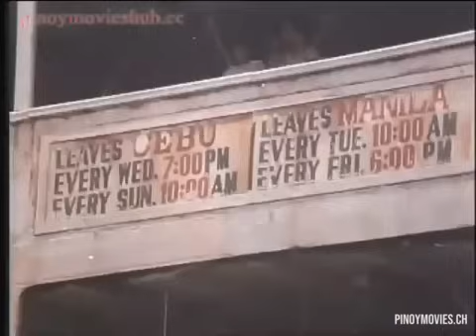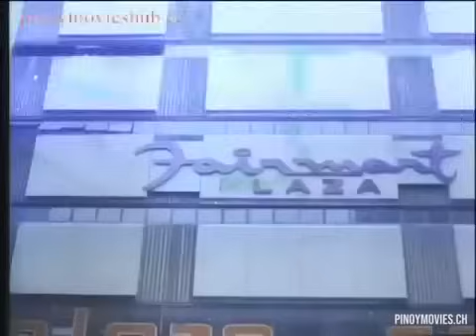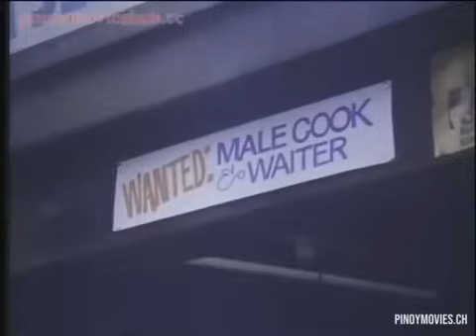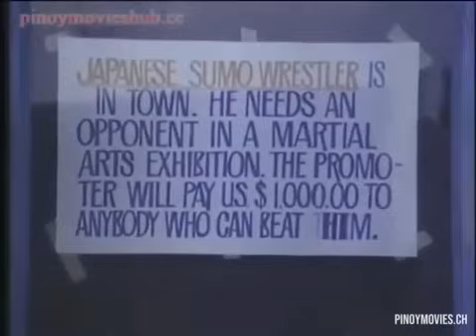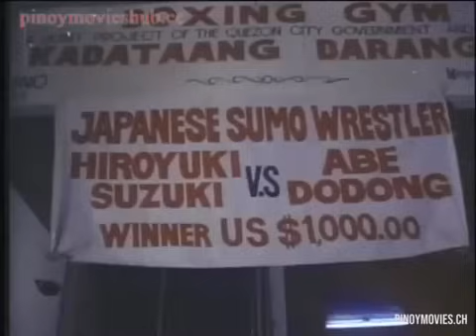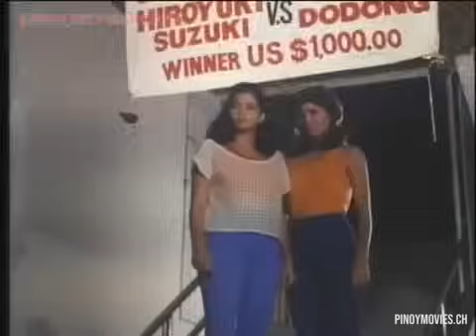No exchange No return | starring: Lito Lapid, Redford White & Panchito